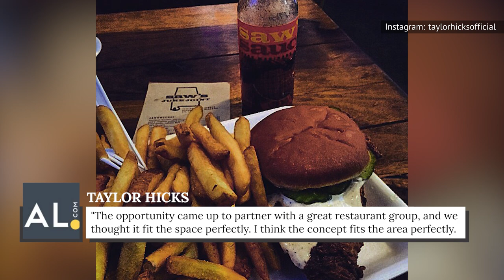Taylor Hicks Disappeared After Winning American Idol. Here's Why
From being stalked by crazed paparazzis in helicopters to showing up in one of America's favorite crime dramas, it's clear Taylor Hicks has been up to quite a bit since he won "American Idol".

Released music independently | 0:00
Las Vegas residency | 1:19
A pivot to acting | 2:19
"State Plate" | 3:36
Paparazzi trouble | 5:13
A return to the stage | 6:15
Surprise appearances on tours | 7:34
Hard to forget the glory days | 8:31
Reunited with his Idol buddies | 10:04